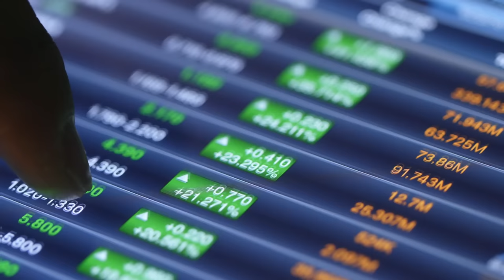Realty Income: The Good, The Bad, The Ugly (O Stock Results)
Realty Income (O Stock), also known as "The Monthly Dividend Company", is one of the most popular REITs in the world. Recently, its share price has crashed and as a result, it now offers a high dividend yield. Is it a Buy, Hold, or Sell? We take a look at its third-quarter results and discuss the latest news and our concerns about the company. We also mention VICI Properties, Agree Realty, NNN REIT, EPR Properties, and Netstreit.

Realty Income (O REIT) is one of the most popular REITs for individual investors because it has a great track record. Realty Income is a net lease REIT that has grown its dividend for nearly 30 years in a row. But the "Monthly Dividend Company" has gotten very big. Is now the time to sell? Will inflation eat into its profits? Will new property acquisitions allow it to keep hiking its dividend? Is O Stock a Sell? Is the realty income dividend sustainable? I answer these questions in this realty income stock analysis.

Viewers/readers should not make any investment decision without conducting their own due diligence and consulting their financial advisor about their specific situation. The information is obtained from sources believed to be reliable, but its accuracy cannot be guaranteed. The opinions expressed are those of the publisher and are subject to change without notice. This YouTube channel is managed by Leonberg Research OÜ, a subsidiary of Leonberg Capital OÜ.